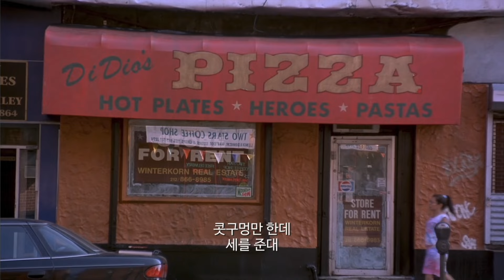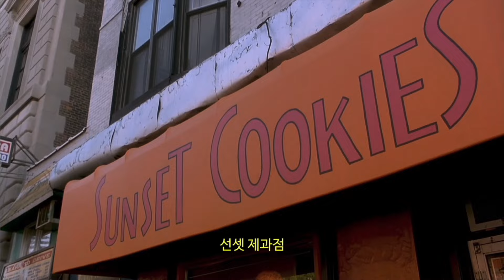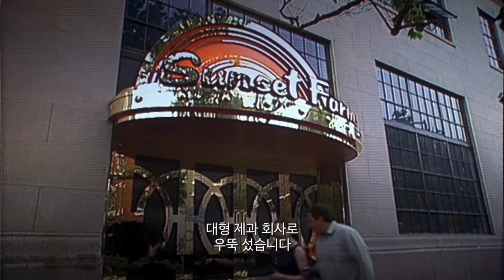극한 직업 은행 강도 버전?, 위장 가게가 잘 되면 생기는 일?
은행 강도들의 위장 쿠키 가게가 대박이 나버렸다?
우디 앨런의 블랙 코미디 "스몰 타임 크룩스"